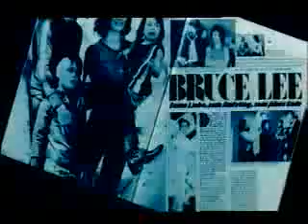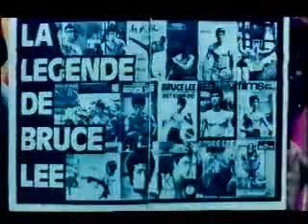Kung Fu - the musical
Starring Bruce Lee (or some imitator).

Bruce Lee died in a mystirius way - and so did David Carradine. This is why they are legend and will live forever in our mind and in the ever evolving popular culture.